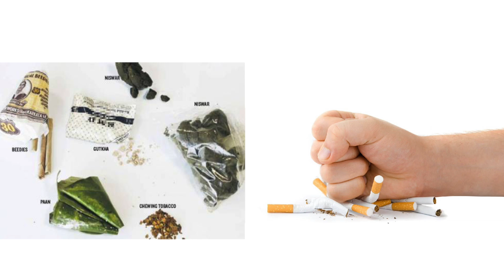Bone Damaging foods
Foods to be avoided for healthy bones :

1.Sugar : Increased intake of sugar depletes an important mineral called phosphorus which which in turn inhibits calcium absorption.

2.Carbonated drinks and sodas : Most of the colas contains Phosphoric acid which weakens the intestines and decreases calcium absorption.
3.High sodium foods : Processed foods and high salty foods contains more sodium than the body requires which leads to excessive calcium excretion through kidneys.

4.Alcohol : when taken in more than recommended quantities it delays fracture healing and bone strength

5. Smoking : A bone killer as well known . Directly affects the cellular architecture of the bones and bone mineral density